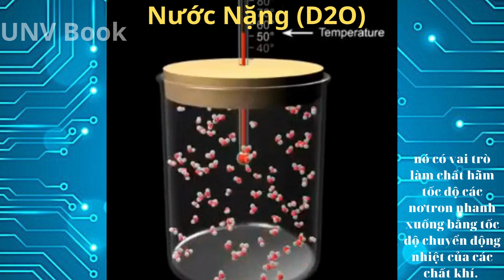Viên nước đá lại chìm thay vì nổi?? Nước nặng là gì?? (D2O)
Hôm nay, mình sẽ mang đến cho mọi người một số điều thú vị vềnước nặng D2O nhé! Liệu nó khác gì với H2O?? cùng mình trải nghiệm qua video trên nhé ;) Các bạn có gì thắc mắt mọi người liên hệ qua địa chỉ gmail này nhé: gmail: Contents, music, photos,...: nguồn internet Mk chúc các bn xem video vv nhé!
Nhớ subs và like, ấn chuông để nhận được thông báo cho video mới nhé!